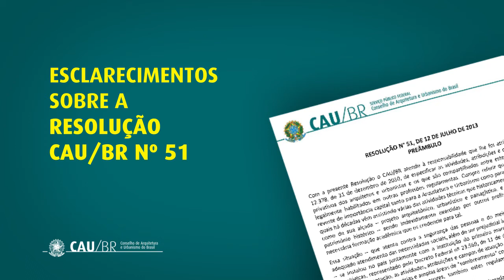ESCLARECIMENTOS SOBRE A RESOLUÇÃO No. 51 DO CONSELHO DE ARQUITETURA E URBANISMO DO BRASIL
Ana Maria de Souza Martins Farias, presidente do CAU Sergipe, lembra que as cidades exigem trabalhos que são próprios dos arquitetos e urbanistas, como projetos de edificações e planos urbanísticos, e trabalhos de engenheiros, como obras de infraestrutura, pontes e viadutos. "Temos que trabalhar em conjunto. A sociedade só tem a ganhar com isso".